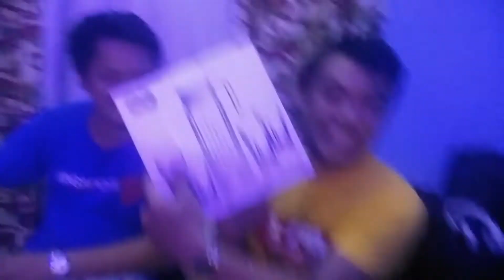Brothers Christmas Party 2020 | Part 1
The magic of Christmas never ends and its greatest gifts are family and friends.